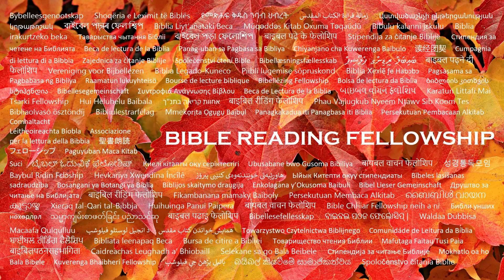"HalleluYAH" by Leonard Cohen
The baffled king composing "HalleluYAH"

HalleluYAH, HalleluYAH
HalleluYAH, HalleluYAH

And from your lips she drew the HalleluYAH

HalleluYAH, HalleluYAH
HalleluYAH, HalleluYAH

I don't even know the name
But if I did, well, really, what's it to ya?
There's a blaze of light in every word
It doesn't matter which you heard
The holy or the broken HalleluYAH

HalleluYAH, HalleluYAH
HalleluYAH, HalleluYAH

I've told the truth, I didn't come to fool ya
With nothing on my tongue but HalleluYAH